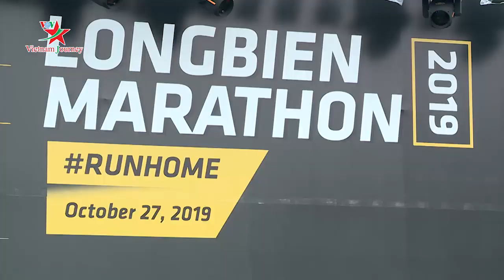Longbien Marathon 2019: Ngày hội chạy bộ đạt chuẩn quốc tế tại Việt Nam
Giải chạy đạt chuẩn quốc tế Long Biên Marathon 2019 là giải đấu phi lợi nhuận, phí tham gia của các VĐV được ban tổ chức trích ra để ủng hộ Quỹ vì người nghèo quận Long Biên đã thu hút gần 6000 VĐV tham dự.